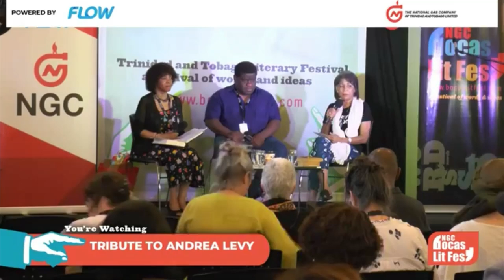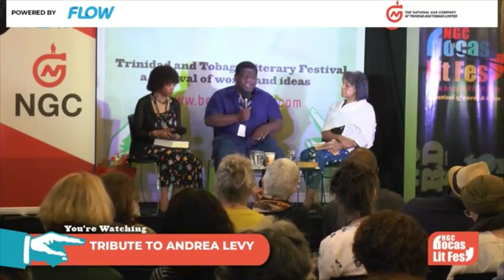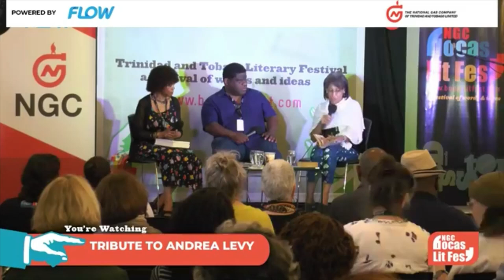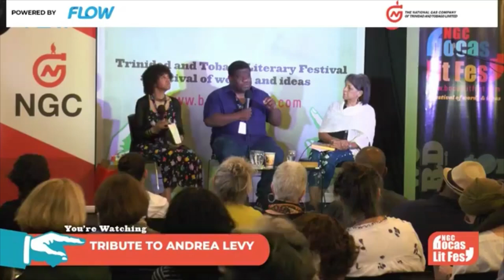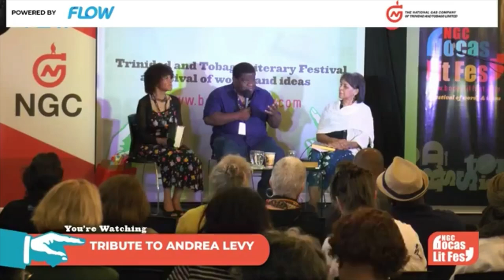Tribute: Remembering Andrea Levy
The British author Andrea Levy, who died in early 2019, won acclaim for her novel (Small Island), documenting the lives of Windrush immigrants in Britain. Editor Margaret Busby, journalist Gary Younge, and NGC Bocas Lit Fest founder Marina Salandy-Brown discuss Levy’s indelible legacy.

NCG Bocas Lit Fest
Date: Saturday 4th May, 2019
Venue: Old Fire Station, Port of Spain
Trinidad & Tobago